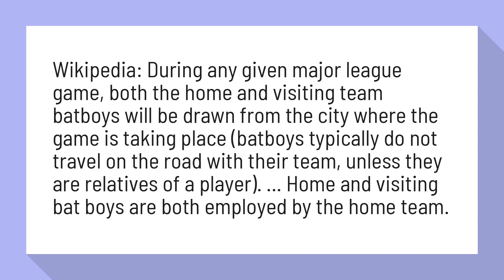Do batboys travel with the team?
Who provides the bat boy for the visiting MLB club? Does the home ...

Wikipedia: During any given major league game, both the home and visiting team batboys will be drawn from the city where the game is taking place (batboys typically do not travel on the road with their team, unless they are relatives of a player). ... Home and visiting bat boys are both employed by the home team.